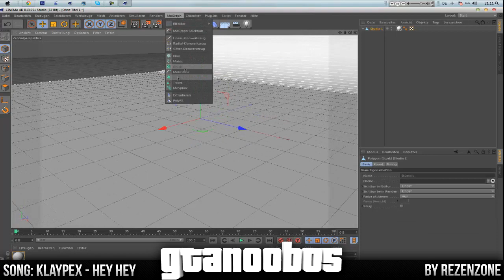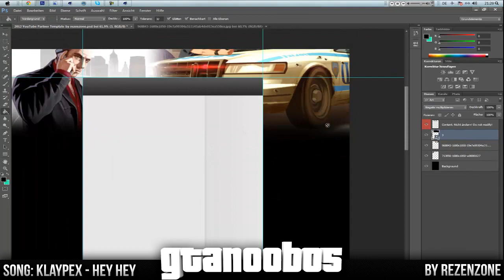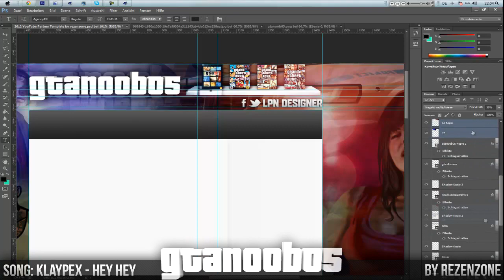GTANoob05 Background Speedart by REZENZONE